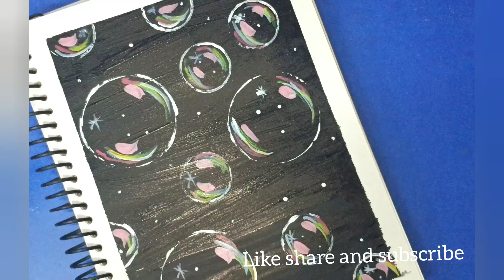Bubble Painting Totorial | How To Paint Bubbles | Easy Acrylic Painting | Creative Arts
painting
bubbles
acrylic
home decor
art
Bubbles painting
soap bubble painting
painting tutorial
acrylic painting
black canvas painting
painting tutorial for beginners
schilderen voor beginners